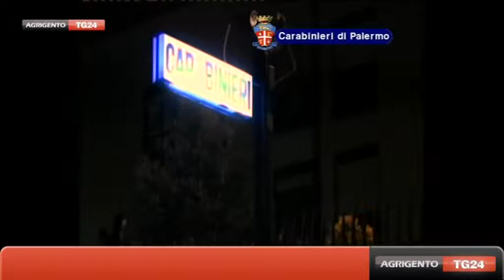lupara bianca 090413